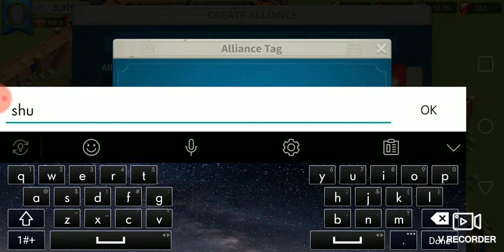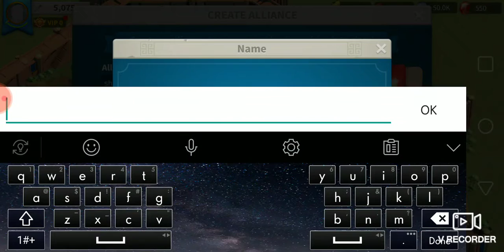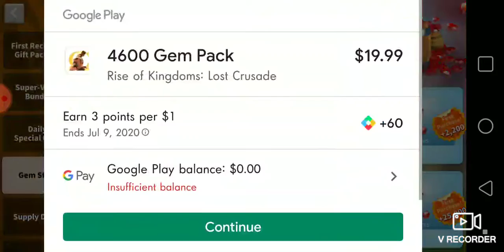Rise of kingdoms